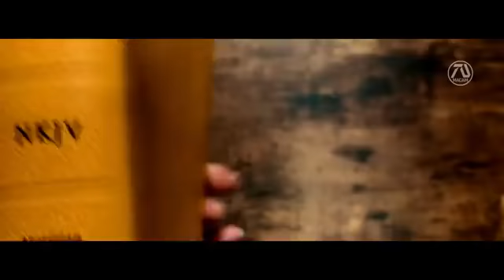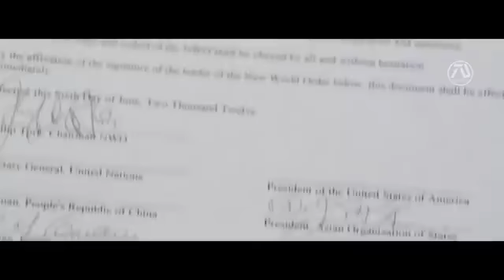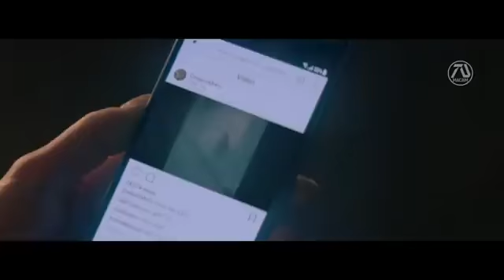The Passion of the Christ 2 Resurrection 2023 Trailer #2 Mel Gibson, Jim Caviezel Fan Made